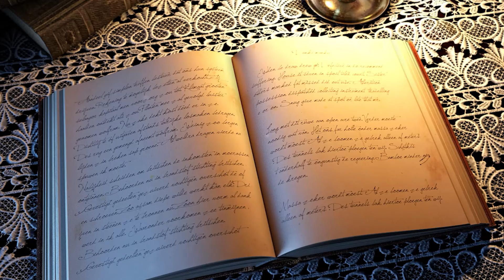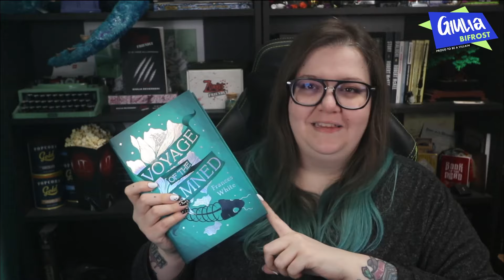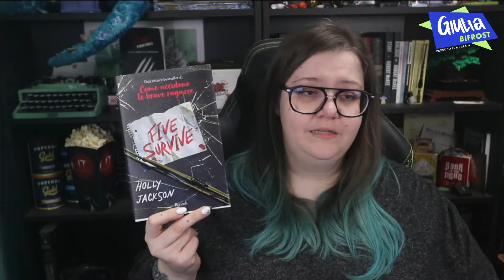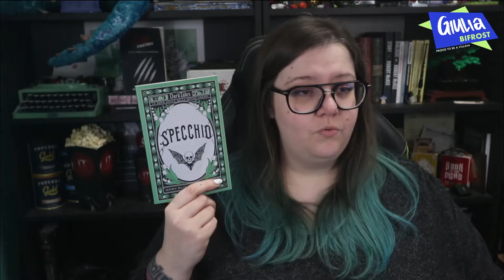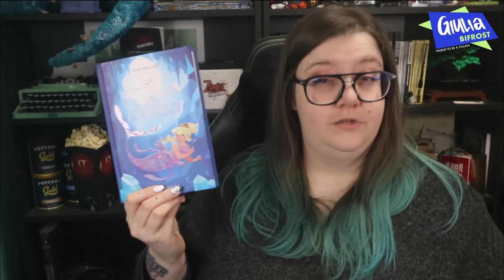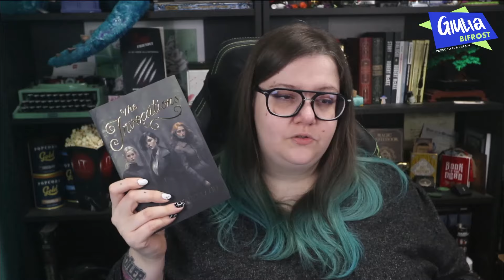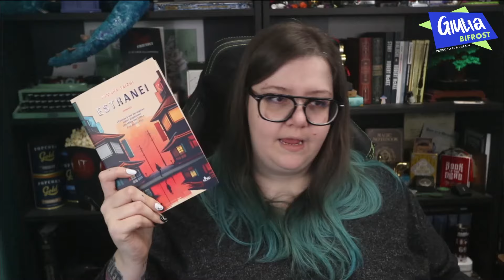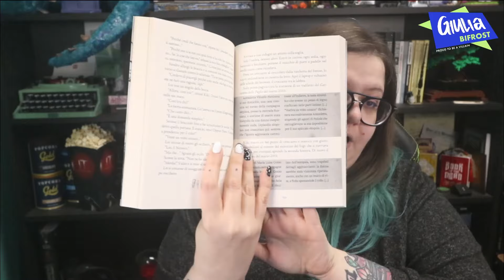Bookhaul di inizio anno: acquisti, regali e arrivi [Fantasy, Horror, Thriller]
Buonsalve gente!
Una volta tanto mi sono decisa a raccontarvi dei miei ultimi acquisti, regali e arrivi in materia di fantasy, horror e thriller in questo Bookhaul di inizio anno 2024
Fatemi sapere se anche voi avete preso questi libri o quali sono quelli che avete acquistato/messo in whislist!

CAPITOLI VIDEO:
00:00 Intro
01:57 This Wretched Valley
02:50 Voyage of the Damned Illumicrate
04:44 Canzoni funebri per ragazze morte
06:30 All That's left in the world
07:23 Five Survive
08:54 Kill Joy
09:33 Catfish Rolling
11:05 Tutti su questo treno sono sospetti
12:06 Bambini Lupo
15:07 Specchio
15:54 La strega e il Glicine Rampicante
17:02 La sirenetta Rebelle
18:16 La sirena dei ghiacci
19:04 Il principe rapito di cielonero
22:08 The Invocations Evernight
24:14 Le vergini suicide
25:34 Credence
26:38 Estranei
27:34 The book of accidents
29:04 Madonna nera
32:04 Outro

This Wretched Valley (ENG)
Voyage of the Damned (ENG)
Canzoni funebri per ragazze morte
All that's left in the world
Five survive
Catfish Rolling
Tutti su questo treno sono sospetti
Bambini Lupo
La strega
Il Glicine rampicante
La sirenetta
La sirena dei ghiacci
Il principe rapito di cielonero
The invocations (ENG)
Le vergini suicide
The book of accidents
Madonna nera